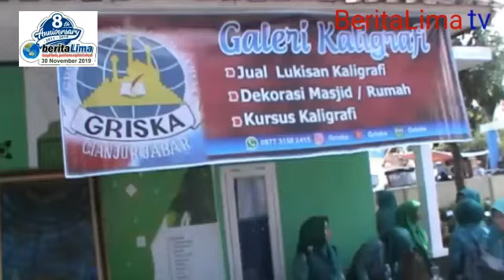Shihab Abdullah Sang Kaligrafer Dari Cianjur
CIANJUR, beritalima.com | Di sela - sela kegiatan Monitoring Dan Evaluasi Kesatuan Gerak PKK-KKBPK-Kesehatan Provinsi Jawa Barat, Rabu (20/11/2019) di Kantor Desa Sindangraja Kecamatan Sukaluyu Kabupaten Cianjur, Griya Seni Kaligrafi (Griska) nampak memamerkan sekaligus menjual karya - karya terbaiknya.

Shihab Abdullah sang Kaligrafer dengan lancar menjawab pertanyaan awak media. Sebuah kaligrafi cukup besar menurut siswa SMA itu dijual seharga Rp.3,5 juta. Pengerjaannyapun hanya dua hari saja. Sementara ukuran kecil cukup membayar Rp.25 ribu. Shihab berharap Pemerintah Kabupaten Cianjur melirik kegiatannya sehingga seni kaligrafi bisa terus berkembang.

Sementara itu, di tempat berbeda,  Ketua Tim Pokja II sebagai Penggerak PKK Provinsi Jawa Barat, Aas Siti Aisyah tengah mewawancarai para pelaku penggerak PKK untuk mengevaluasi sampai sejauh mana hasil yang dicapai.    (Pathuroni Alprian)